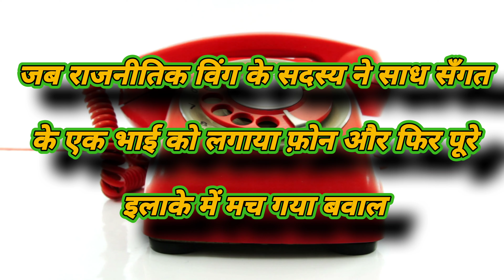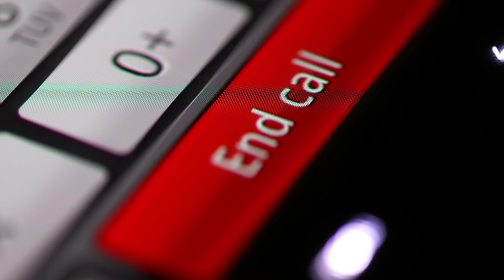चुनाव में एक कॉल राजनीतिक विंग का और करोड़ों लग गए दाव पर | Elections 2022 | BJP | MODI | YOGI